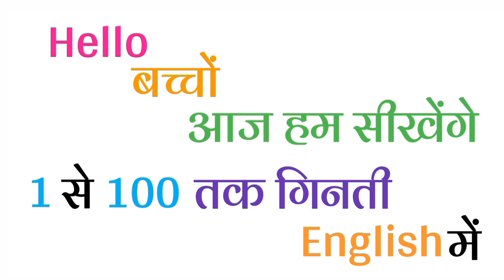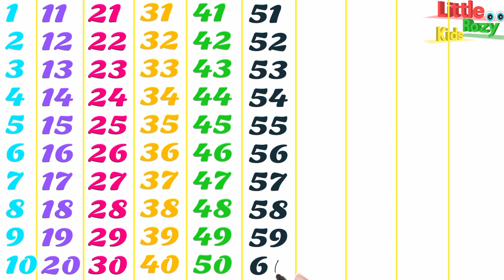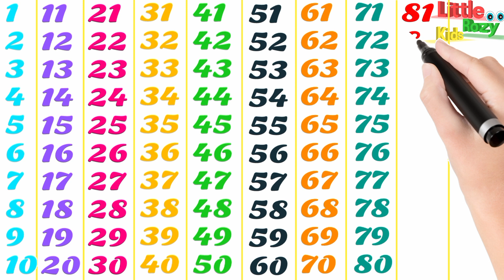1 to 100 count for Children, Numbers play, 100 Numbers, गिनती 100, One to Hundred, AK Do Teen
1 to 100 count for Children, Numbers play, 100 Numbers, गिनती 100, One to Hundred, AK Do Teen

123 numbers
Learn to counting 1 to 100
Ginti pahada
100 tak ginti
1 से 100 तक गिनती हिंदी में
1 se 100 tak ginti
One two three
Counting
Ginti Ginti
गिनती गिनती
गिनती पहाड़ा
1 se 100 hindi mein padhe

100 Numbers Count, 1 to 100 Counting In English, One Two Three Numbers, Numbers song, 1 se 100 ginti

1 to 100 counting,
1 से 100 तक गिनती,
Learning counting 1 to 100,
1 se 100 tak ginti,
1 se 20 tak counting,
1 to 100,
counting,
One to Hundred Counting In English, Numbers, 1 to 100 counting, Number for Nursery lkg & ukg classes

1 to 100
counting
counting song
counting song for kids
counting songs
1 to 100 counting
1 to 100 counting song,
counting to 10,
1 to 10,
counting numbers
1 se 100 tak ginti
1 - 100 counting
1 to 100 counting
1-100 counting song
1 to 100
counting 1 to 100
1-100 song
ginti
count to 1-100
1- 100
count 1-100
123 upto 100
easy learning
kids learning
1-100,animation
catrack ktv
1 2 3 sikhe
learn 1 2 3
kindergarten

1 se 100 tak ginti hindi main, 1 से 100 तक गिनती हिंदी में, One to Hundred, Counting in English, 123

1 to 100 counting in english,
hindi counting 1 to 100,
1 to 10,
1 to 100 counting in hindi,
Hindi mein 1 se 100 tak ginti,
1 to 100 counting song,
Learn counting 1 to 100,
counting numbers,
1 se lekar 100 tak ginti,
Numbers 1 to 100,
1 to 10 kids song,

learning Numbers, one to hundred numbers, Counting 1 to 100, English counting 100, 1 to 100 ginti, 1

1 से 100 तक गिनती हिंदी में, 1 to 100 counting in English, 100 tak ginti hindi main, 123numbers, 123

Counting | 123 counting | counting 1 to 100 | counting to 100 | 1 se 100 tak ginti | Ginti | गिनती@learnfunandtricks

and